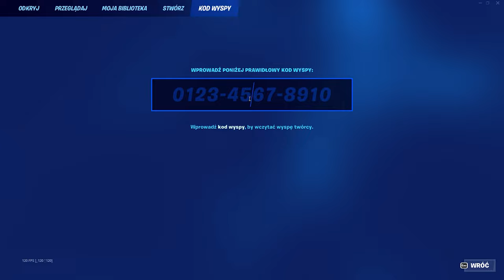Jak zagrać w OG Fortnite! (sezon 1)